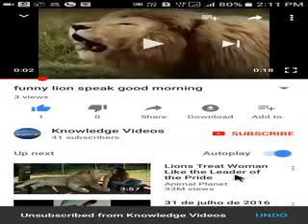Epic Failed Video Cant Stop Laugh